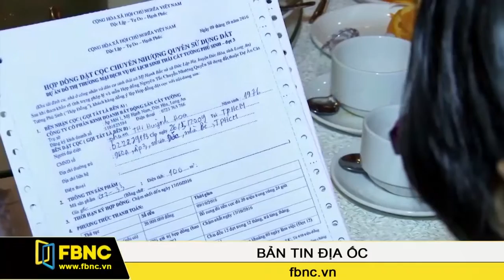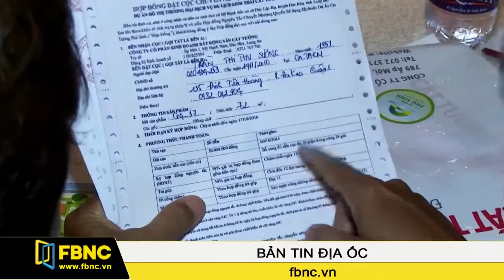FBNC - Đất nền dự án đô thị giáp ranh TP.HCM đắt hàng